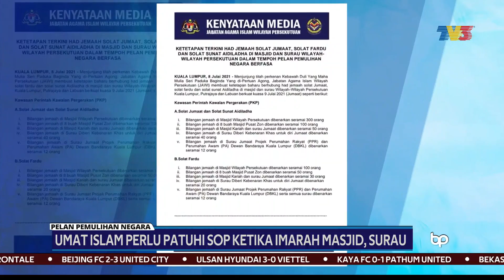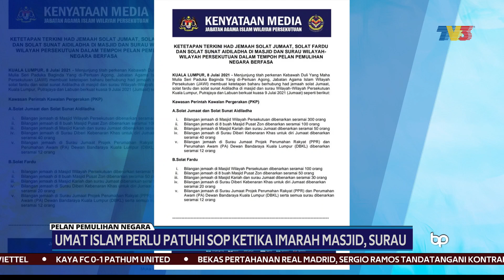PELAN PEMULIHAN NEGARA | Patuhi SOP Ketika Imarah Masjid, Surau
Umat Islam di Wilayah Persekutuan diingatkan agar terus mematuhi SOP ditetapkan kerajaan dan pihak berkuasa agama setelah kebenaran untuk membuka semula rumah ibadat itu diperkenan Yang di-Pertuan Agong, Al-Sultan Abdullah Ri'ayatuddin Al-Mustafa Billah Shah mulai hari ini.

Ia sekaligus menggambarkan disiplin umat Islam di negara ini dalam mematuhi peraturan sekali gus mengimarahkan semula rumah ibadat di wilayah itu.